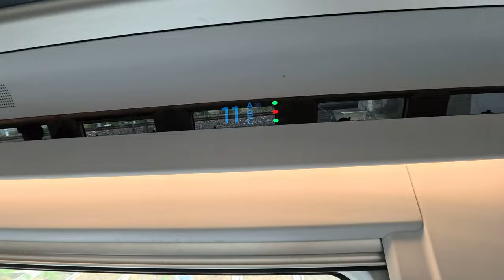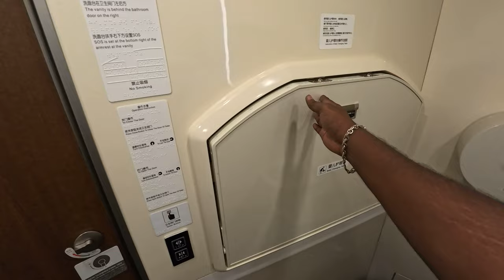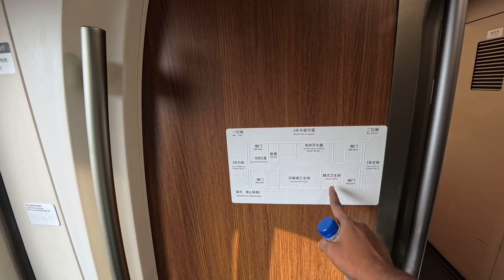High Speed Bullet Train from zhangjiajie to beijing China 🇨🇳 | Ontari Prayanikudu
China 🇨🇳 is known for its Development and High Speed Bullet Trains.